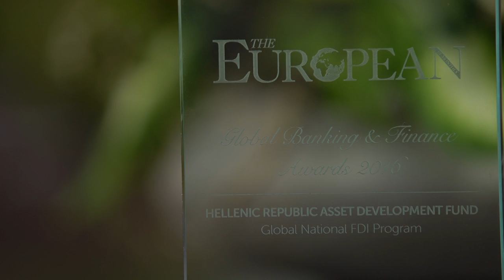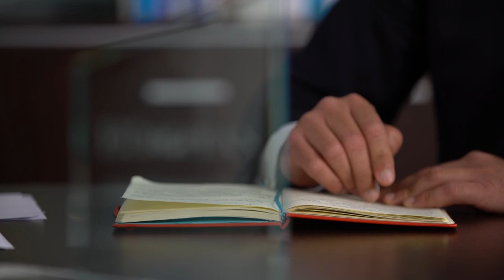Interview with Lila Tsitsogiannopoulou, Chair of BoD, Hellenic Republic Asset Development Fund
Lila Tsitsogiannopoulou, Chair of BoD, Hellenic Republic Asset Development Fund receives the award for Global National FDI Program.

In close cooperation with the Greek Government, The Hellenic Republic Asset Development Fund promotes the implementation of privatisations in the country, having full responsibility for the application of the respective policy.

Follow The European:
About The European
The European is a quarterly business publication, published by Chase-Publishing in London. It is available in hard copy, digital format and is accessible at various trade fairs around the world.

At its core, it is intended for decision makers around the globe, through a global distribution network in EMEA, LATAM, North America and Asia. It covers a broad spectrum of business affairs globally, including Energy, Banking and Finance, Foreign Direct Investment (FDI), Shipping, Aviation, Executive Education, Technology, Lifestyle and Business Travel.

The European takes its readers on a thought provoking and objective tour of business, political, geopolitical and cultural initiatives. Readers are provided with the key to success, portraits of achievement, expert advice and the analysis they need to make sense of the changes that are occurring within the world’s economic and political landscape. The publication has a syndicated news partnership with Thomson Reuters.